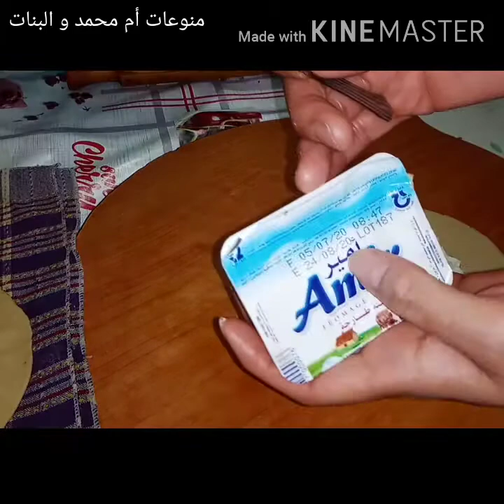كسرة محشية بالشكشوكة و الفرماج.. تشهيييي😋😋😋جربوها و رجعولي الخبر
رابط تحضير اللحم المشوي في الطاجين